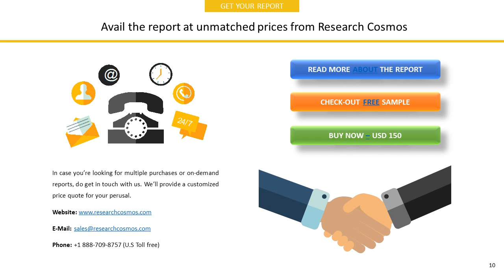KOPPERS HOLDINGS INC.Company Profile and Tech Intelligence Report, 2018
The report KOPPERS HOLDINGS INC.Company Profile is a detailed document covered company’s Overview, History, SWOT Analysis, Products/Services, Facts, Financials, Key Executives, Competitors, Tech Intelligence, IT Outsourcing, IT Management, Recent Developments and Strategy Evaluation.